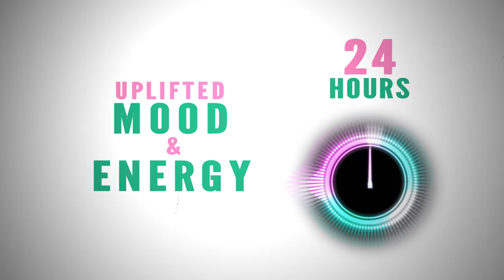7 Minute Hiit Dance Workout for Beginners I 7 Minute Beats (Level 1)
7 Minute Beats Level 1 HIIT

7 Minute Mornings is a High Intensity Interval Training (HIIT) exercise routine that helps you to achieve the same fitness results as the average 60 Minute Gym Workout Routine but in less time. Try this beginner level 7 Minute High Intensity Interval Dance Workout and start improving your fitness, mood, mental focus and even weight loss. Yes, you can achieve this from just 7 minutes of exercise.

With 7 Minute Beats professional dancer and choreographer Melissa guides you through each exercise move to support beginners through this fun and energetic dance-pop hiit workout. With fun music, fun dance moves and a dance-party vibe you'll forget you're even doing cardio and exercising! This workout is taken directly from the beginners level of the 10 week 7 Minute Beats programme.

Find out more about our 7 Minute Mornings HIIT exercise in our detailed blog

In this dancing scientific workout you will be doing exercises that will target your cardiovascular system. This beginner programme will elevate your heart rate to 90% of your VO2 max. This is the magic number for an increase in many physiological changes. From increased endorphin release to faster fat loss results. This is because the more you shock your homeostasis the more your body is forced to transform and get fitter faster.

Together we can begin to transform your life with just 7 Minutes of Exercise every morning and actually have fun while you workout! You can unlock more levels of our 7 Minute Beats dancing workouts